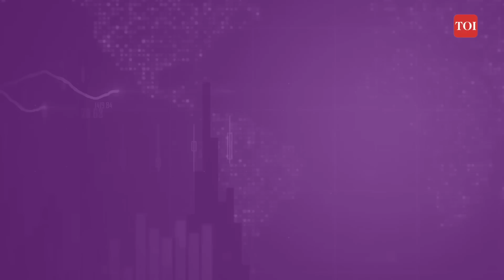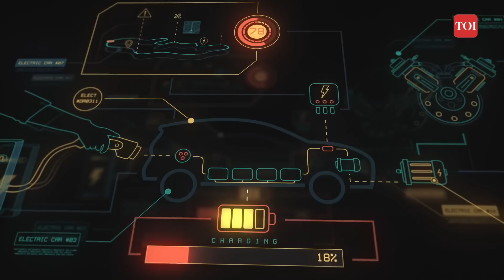Lithium in India Explained : What’s the significance of lithium reserves in J&K?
Lithium in Jammu and Kashmir: In February this year, the Geological Survey of India said it has for the first time established Lithium inferred resources (G3) of 5.9 million tonnes in Salal-Haimana area of Reasi District of Jammu & Kashmir. What is the significance of this discovery? Can a huge pile of lithium reserves be a game changer for India, and how? Which sectors are likely to benefit the most from lithium mining? In this week’s episode of TOI Business Bytes, Hetal Gandhi, Director - Research, CRISIL Market Intelligence and Analytics drills it down for us. Hetal talks about the role lithium can play in an economy that is fast moving to adapt to the use of renewable energy and electric vehicles. She also talks about the environmental concerns and discusses at length whether the optimism around the lithium reserves is warranted.

0:00- Intro
0:40- Tell us about the significance of discovering lithium reserves...
3:24- Which sectors are likely to benefit the most from this?
4:23- What will it take to harness these reserves?
4:45- Some people are cautioning about environmental issues- how valid are those concerns?
6:46- How does this place India globally in terms of the renewable energy push?